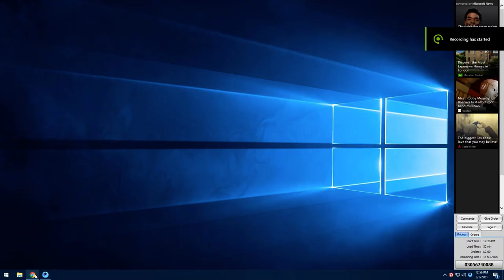Teng Xun Shou You Zhu Shou 2021 02 05 12 56 58 02